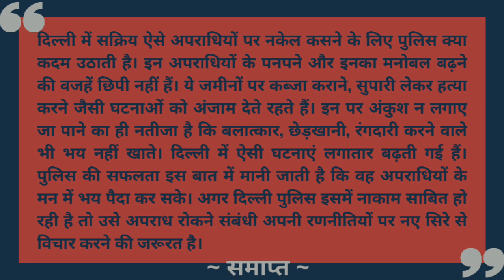90wpm hindi shorthand dictation | 90wpm steno hindi dictation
90wpm hindi shorthand dictation |

Steno Dictation
Hindi Steno Dictation
dictation
ssc steno dictation
90wpm hindi steno dictation
90wpm hindi dictation
90 speed hindi dictation
990wpm steno dictation steno
70wpm hindi dictation
90wpm Shorthand dictation
90wpm hindi dictation
90wpm steno dictation